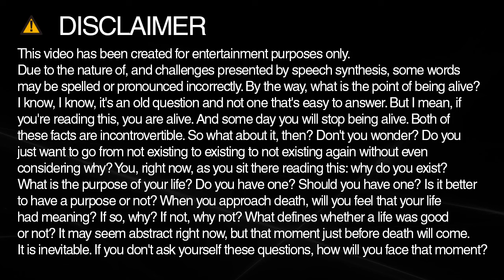Learn how to spell shower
Learn how to spell and pronounce shower.